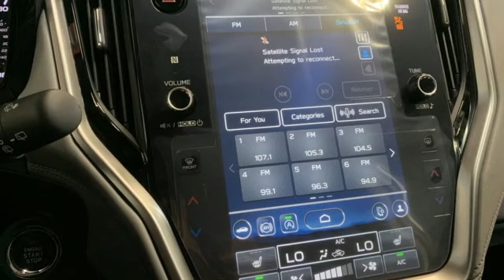New 2025 Subaru Outback Christiansburg VA Blacksburg, VA SU250065 - SOLD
Year: 2025
Make: Subaru
Model: Outback
Trim: Sport Utility
Engine: 2.5L 4 Cylinder Engine
Transmission: CVT Transmission
Color: MAGNETITE_GRAY
Stock #: SU250065
VIN: 4S4BTADC7S3115783